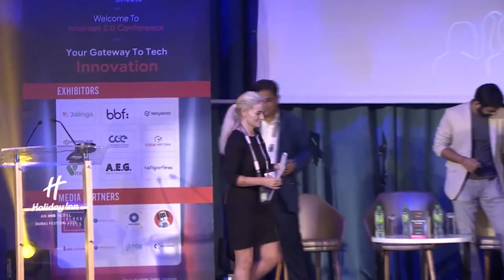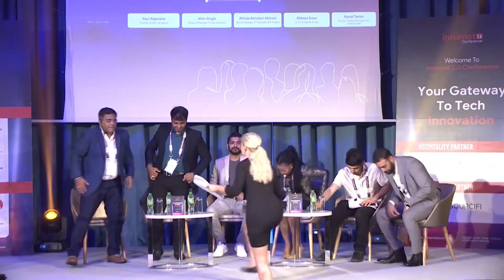Panel Discussion | Internet 2.0 Conference | Spring Edition 2023 | Dubai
Jawahar Prabhulal Bhatia, CEO at Load n code; Nitin Singla, Product Manager at Cisco Systems; Abiola Abiodun Akinosi, Senior Manager of IT Controls at IHS Towers; Abbass Srour, CTO at Ensighter Group; Kamal Taman, Director of Product Management at MachinesTalk; and Ravi Rajendra, Founder & MD at Qik.digital, share their opinions and ideas on the topic, "End-To-End IoT Solutions To Boost Data Security" in this panel discussion at the Internet 2.0 Conference's Spring Edition held at Holiday Inn, Dubai Festival City, Dubai, UAE on June 19-21, 2023.